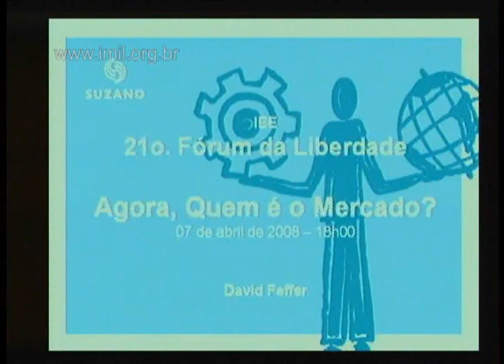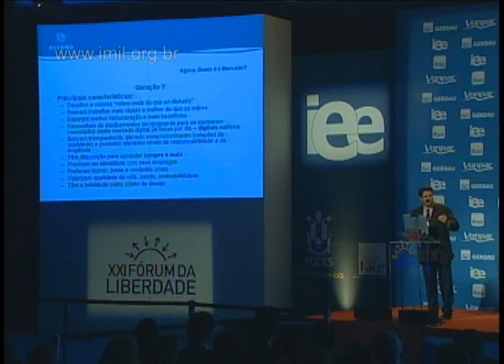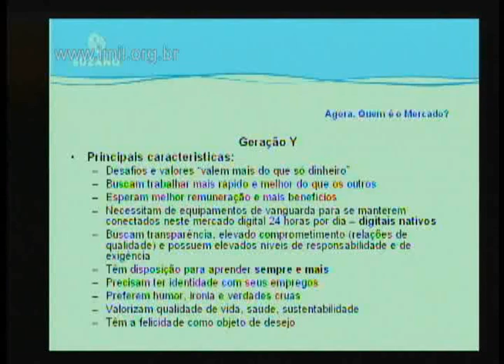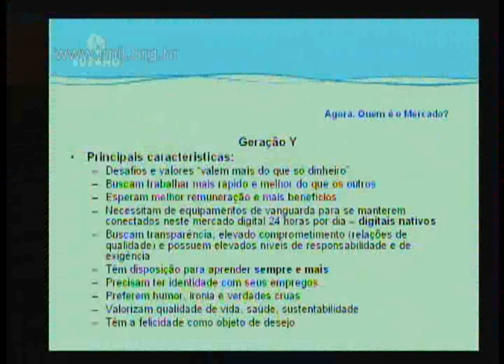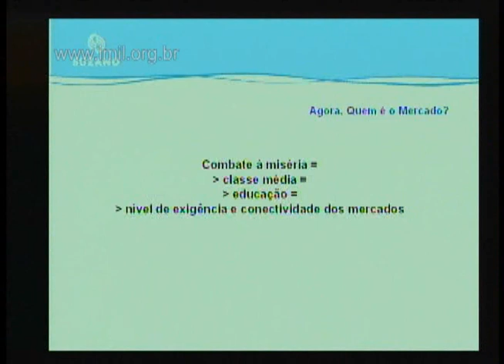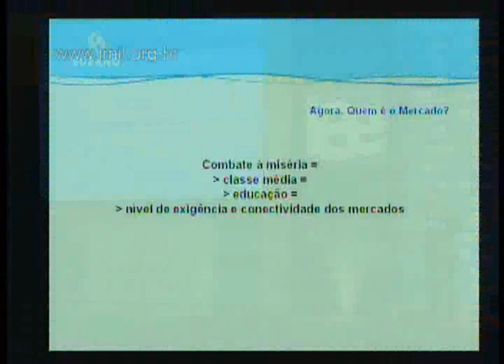1º Painel - E Agora, Quem é o Mercado- parte 5/11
XXI Fórum da Liberdade
- David Feffer -
     Parte 1